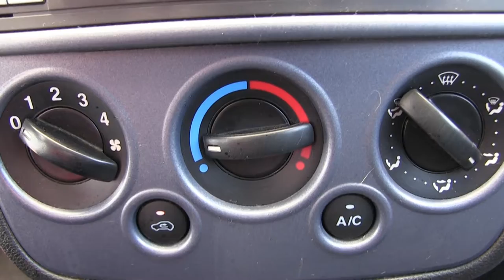Ford / Ikon / 2014 - EC133746